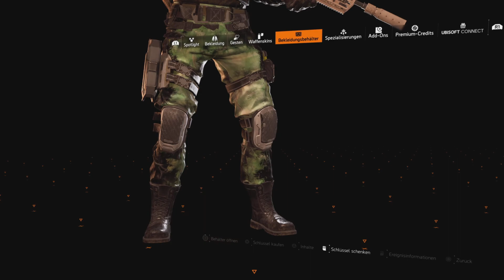THE DIVISION 2 - LEVEL 40 erreicht ! Und nun ?!?